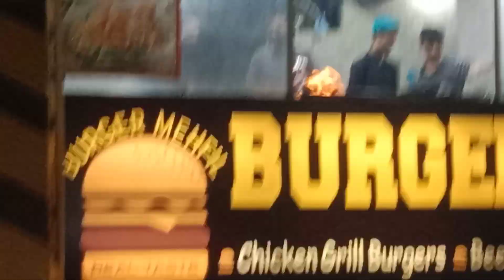Libya Ki Ambassador Ny Kya Kaha Keh Meri Zindagi Badal Gai